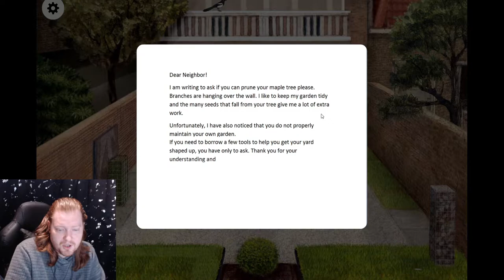Point n Click Cat Game | Milo and the Magpies | DEMO | Johan Scherft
Welcome to Milo and the Magpies, a point and click demo where we have to help a cat find his way home through hand-painted gardens while avoiding some mean birds. Hope you enjoy!

Second Maze also did The White Door and another free to play game called Mitoza that I'll be covering very soon.